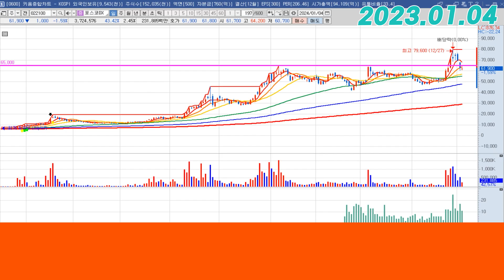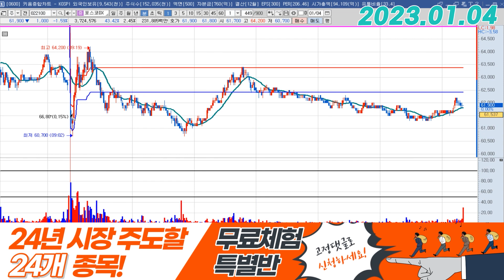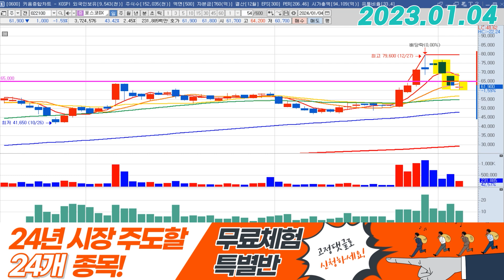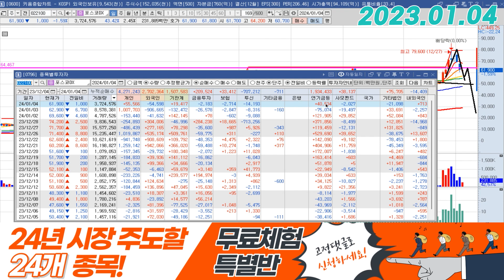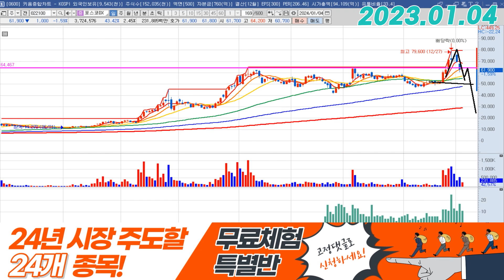포스코DX (022100) - 내일은 반등봅니다!